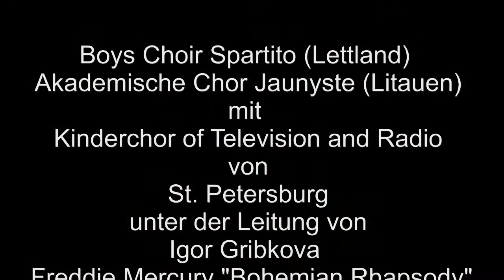International Choir Festival Singing Carnival * Bohemian Rhapsody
Boys Choir Spartito (Lettland)
Akademische Chor Jaunyste (Litauen) mit
Kinderchor of Television and Radio von St. Petersburg
unter der Leitung von Igor Gribkova

 Freddie Mercury
"Bohemian Rhapsody"